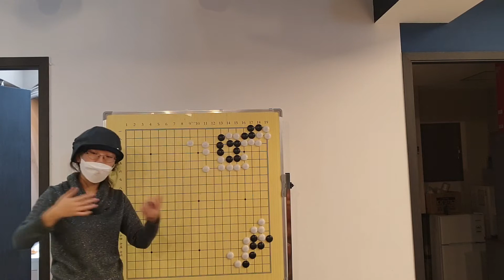후절수의 맥 Under the stones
키양